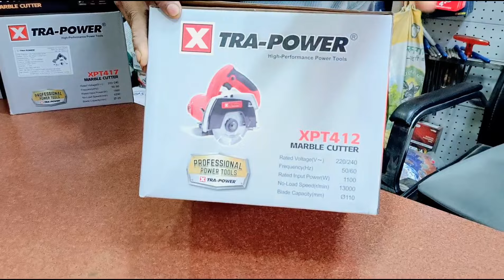दिवार काटो मार्बल कटर से || MOST DEMANDED GRANITE CUTTER || XTRA POWER XPT411,XPT412 AND XPT417